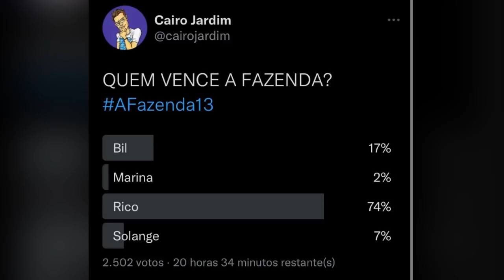Enquetes apontam QUEM VENCE A FAZENDA!! Teremos Surpresa?